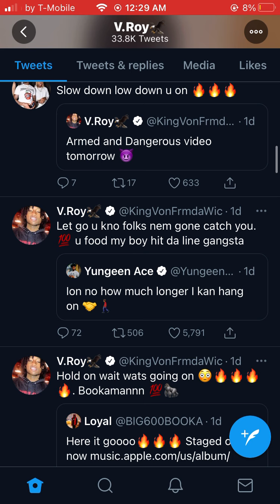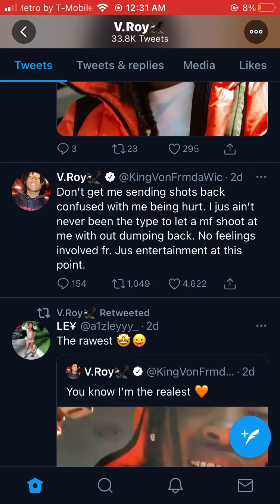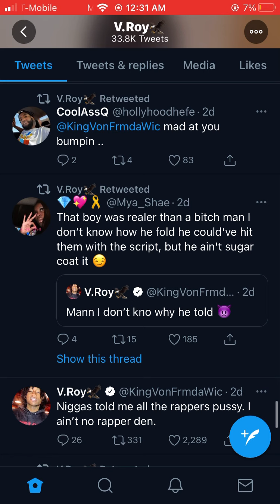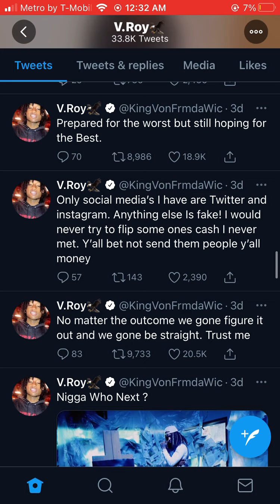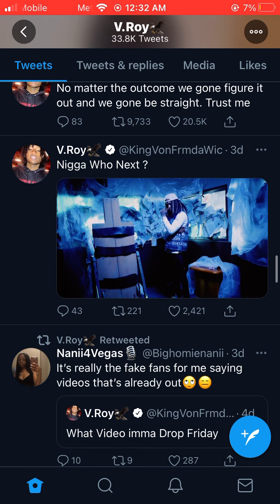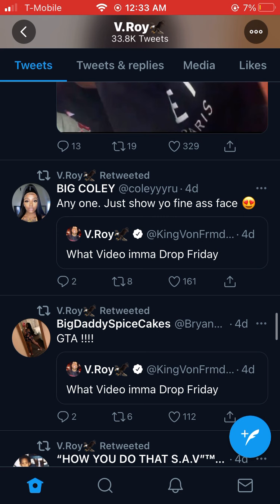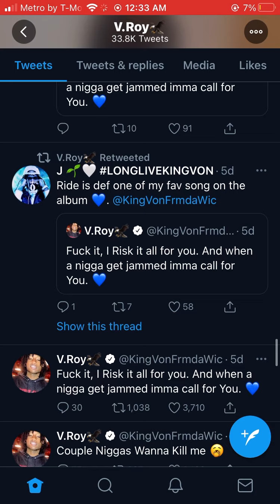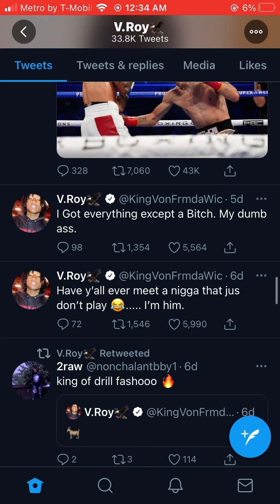KING VONS TWITTER LEADING UP TO HIS DEATH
King vons Twitter leading up to his death. I just wanted to document his last posts before his Twitter is deleted. Just looking at his Twitter u can see that von was a real nigga. Charismatic leader that really cared about his fans. Rip Von 😞🙏🏾🖤